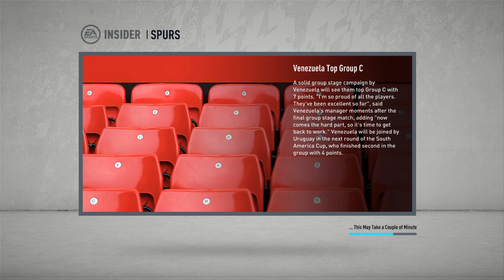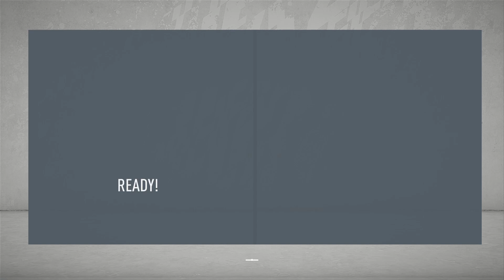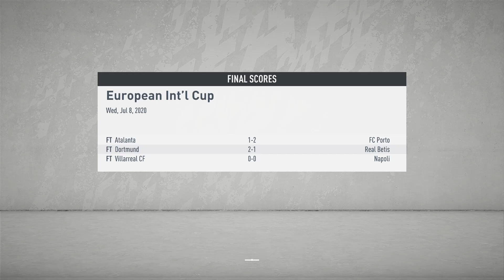Tottenham Hotspur FIFA 20 Career Mode (Season 1 Episode 1): Pre-Season Woes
Hope you enjoyed the video, love recording these videos so much, will always enjoy playing with Tottenham.